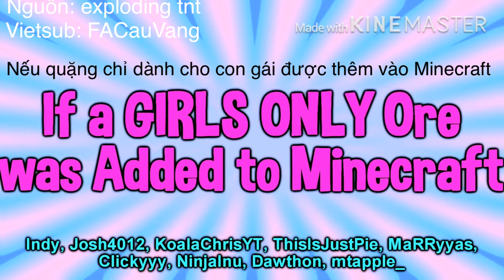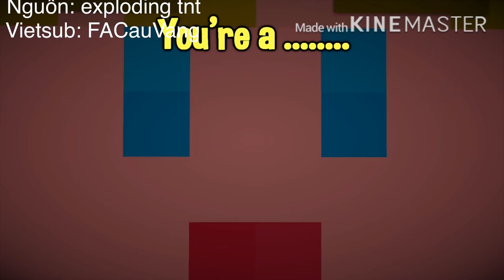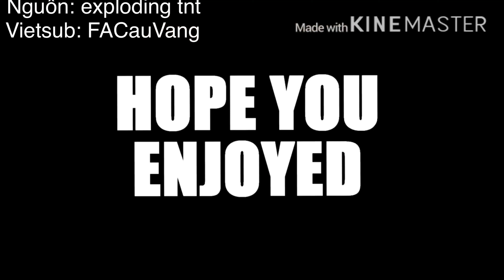Vietsub - Nếu quặng chỉ con gái được thêm vào minecraft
Nguồn: explodingTNT
Hi vọng các bạn thích
Nếu các bạn thấy hay thì cho mình xin 1 Like và sub, 1 Like và sub của bạn là một động lực lớn cho mình làm thêm vd